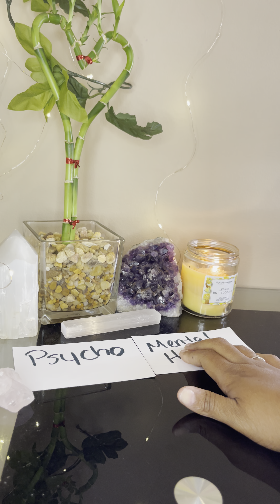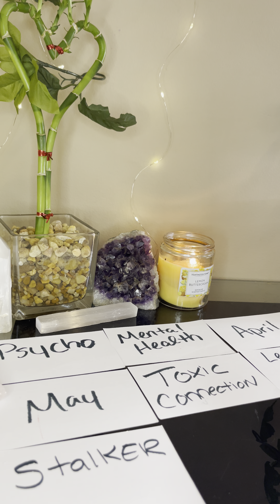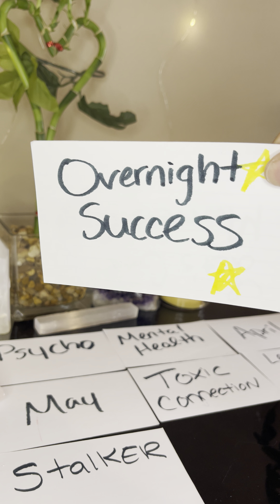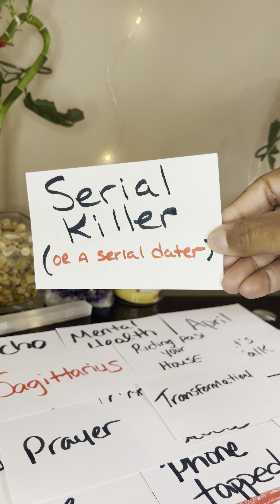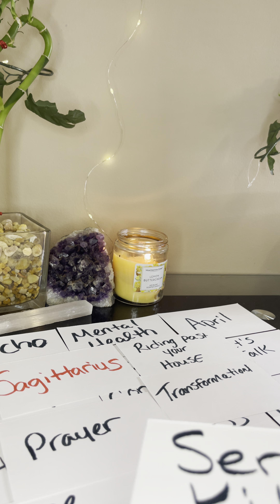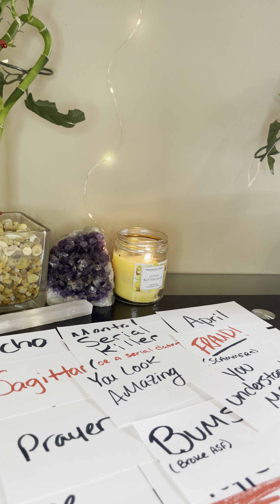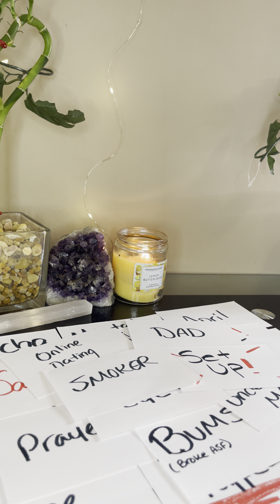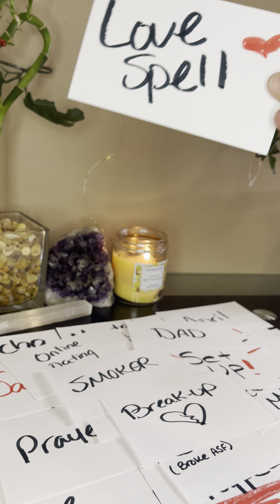Aquarius:Soulmate vs Psycho😵‍💫Nobody Compares 2 You Aqua🥰❤️But This Psycho😵‍💫Has 2 Go👉🏾🚷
✨Instagram Pages @jakaylasdivinetarot  & @divinitybe
✨TikTok 👉🏽 @Jakaylasdivinetarot

🔴‼️🧿NOW BOOKING READINGS👇(once you send payment please send screenshot & Questions to 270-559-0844)
🛑SAME DAY EMERGENCY Reading $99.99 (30min)(receive same day)
🔵FaceTime Reading 66.66(20min)
🟡Phone Reading $55.55(20min)
🟠Pre-Recorded Video Reading $44.44(20min, ask up to 3 Questions, i record your reading and send your link)
🟣$33.33- Email reading(ask up to 3questions and i will send your reading to your email)
🔳PAYMENT INFORMATION BELOW 👇
✅PayPal (add $2.50 to total for PayPal fee for receiving your payment)

💰🔥New Moon Solar Eclipse on 4/30 is our Next Massive Money Manifestation💫This is a Big Deal! The Oortal will be open to Increase your finances & money Making opportunities 👉🏾$44.44 once you send payment, screenshot me & text me your name and date of birth

🧿‼️Divine Protection is $47.77 (payment info above)

✂️Cord Cutting from Toxic Relationships this helps you release this connection so you can move forwad $57.57(payment info above)

✨Send Me Goodies✨(free promotion)
Jakayla’s Divine Tarot
2780 New Holt Rd
Ste. D